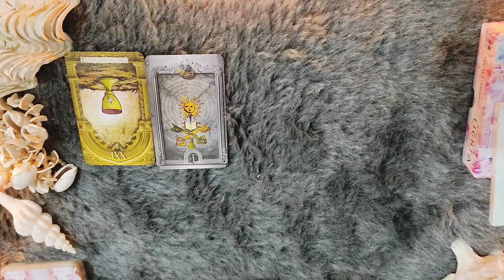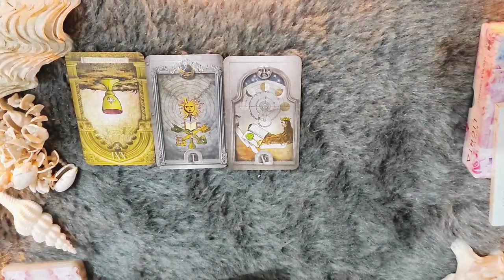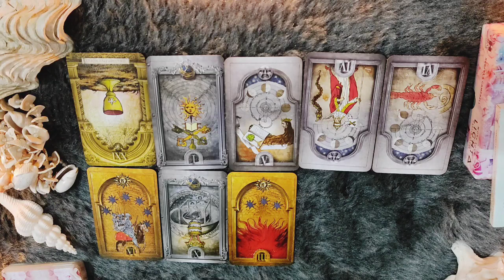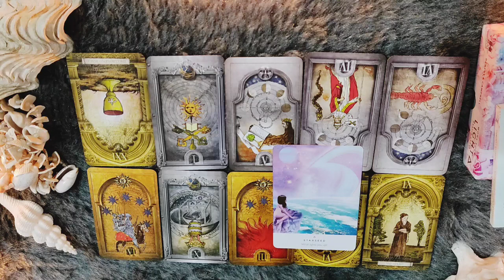*GEMINI/MITHUN RASHI- 15-22 FEBRUARY LOVE READING*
janiye kya hai apke liye in love from 15-22 FEBRUARY 2022.